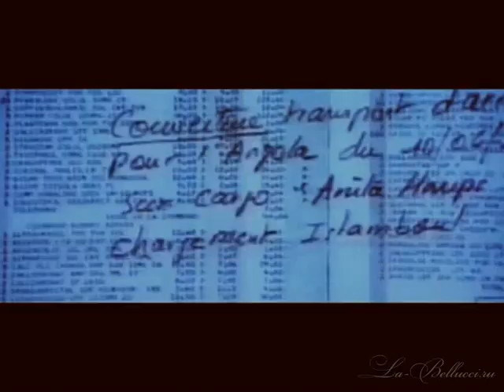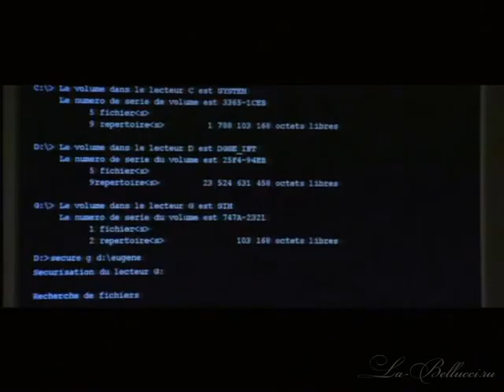Vincent Cassel, Monica Bellucci "Agents secrets" promo